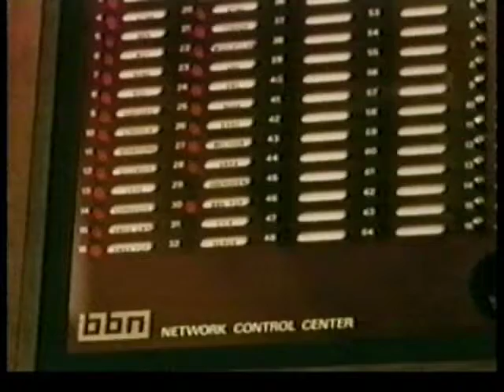Leo L. Beranek- National Medals of Science 2002